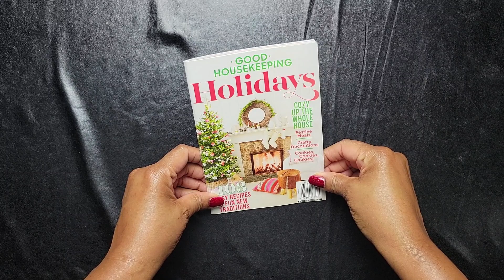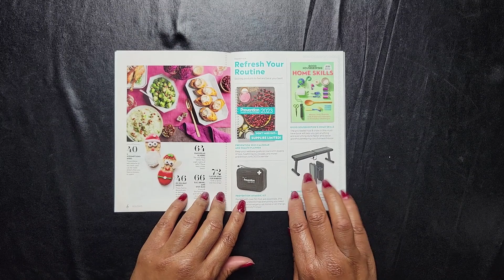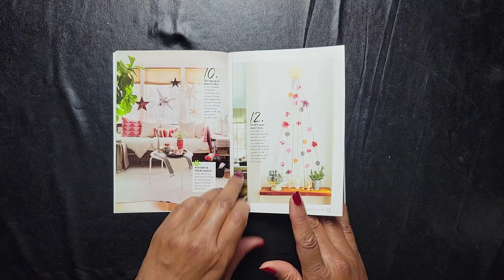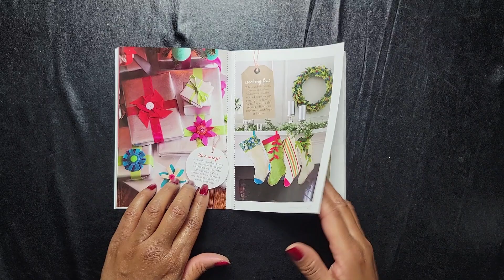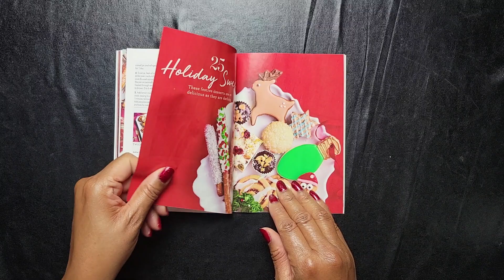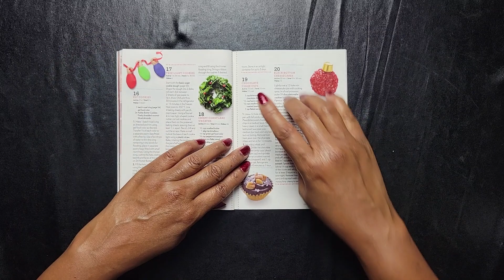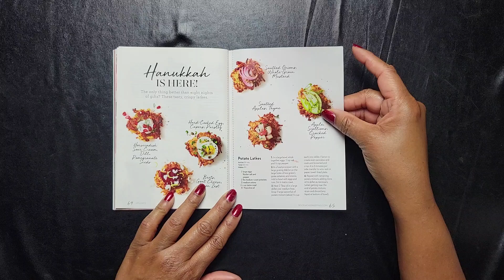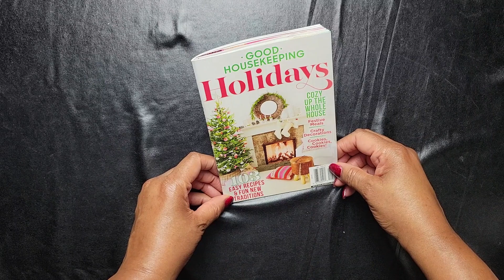12 Days of Christmas ASMR Page Turning | Good Housekeeping Holidays Magazine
12 Days of Christmas ASMR Page Turning | Good Housekeeping Holidays Magazine (Day 8)

The 12 Days of Christmas is a festive season of celebration. It's rooted in Christian ideology and based on the premise that one gift is given over a span of 12 Days.

So, over the next 12 Days, I will upload a page-turning video to help you relax your mind and hopefully fall asleep.

This is my gift to you. And one that you can return to time after time.

Happy New Year sleepy heads!

It’s a tingling sensation that begins on the scalp and travels down the body.
It’s triggered by things like whispering voices, paper tearing, and scalp massage.